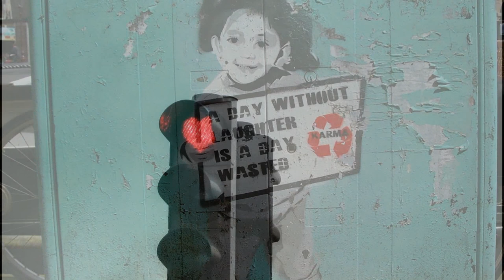HOW TO BE MINIMINTER